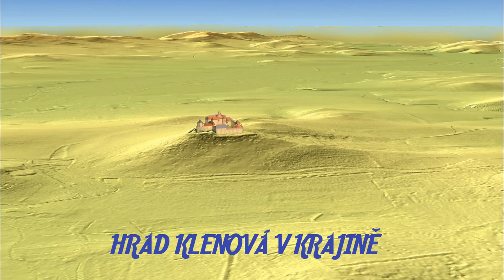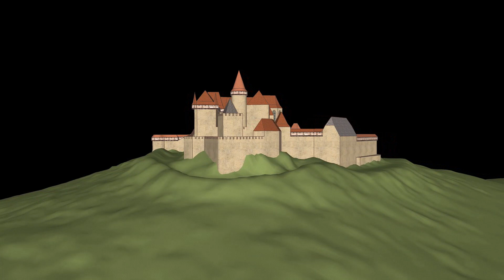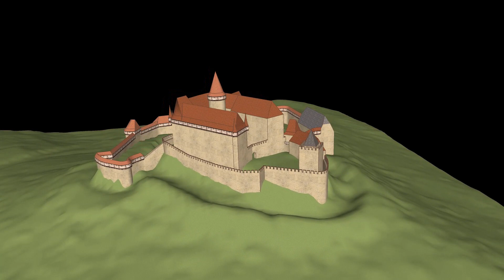hrad Klenová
Hrad Klenová prošel během své existence mnoha stavebními epochami a  poznání jeho vývoje jsme stále mnoho dlužni. Založen byl ve druhé polovině 13. století. Patrně již na počátku 17. století nebyl hrad obýván, ale v průběhu tohoto století vznikla v části vnějšího opevnění zámecká budova. Vlastní hrad byl ponechán zkáze. V 19. století byla zřícenina romanticky upravována. Nejpozoruhodnější částí hradu bylo bezesporu pozdně gotické opevnění s masivními dělostřeleckými baštami. Hrad byl také neobvyklý svoji vzácnou kombinací čtvercového a kruhového bergfritu.